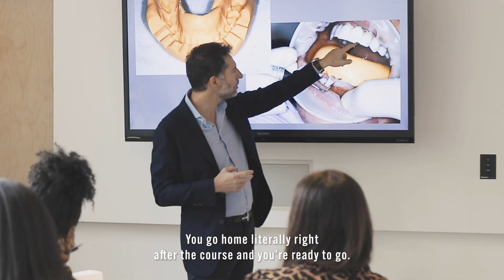Dr. Andrew Turchin discusses his Cosmetic Confidence Coaching Dental CE Course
Learn more about our Cosmetic Confidence Coaching Dental CE Course. Dr. Andrew Turchin shares all of the secrets he has learned throughout his career for the most predictable Cosmetic Dentistry results for you and your patients. Practice with Confidence and begin large cases immediately after attending this small group, hands-on course in Aspen, Colorado.